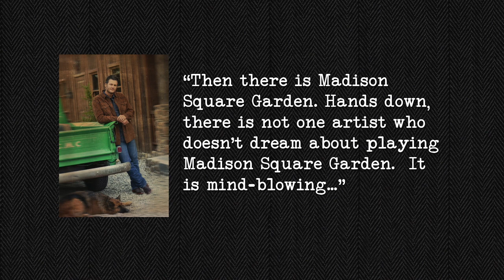Blake Shelton's Pizza Hut Commercials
Blake Shelton is the face of Pizza Hut's BBQ pizza line.  Spotlight Country has all the details.

Hosted By: Jill Wilderman